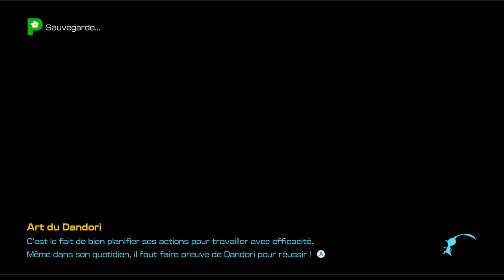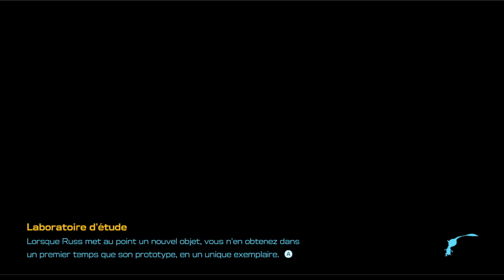Pikmin 4 - #9 - Un souterrain presque impossible - Let's Play 100% FR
Je fais des live sur Twitch donc n'hésitez pas à regarder !

Suite à un atterrissage en catastrophe sur une planète aussi mystérieuse qu'éloignée, un groupe de voyageurs de l’espace attend désespérément l’arrivée des secours. Saurez-vous être à la hauteur pour cette mission ? Suivez la trace de leurs signaux de détresse et aventurez-vous sur une planète inconnue peuplée d'étranges créatures.

Heureusement, certaines d’entre elles sont amicales ! Rencontrez les Pikmin : ces vaillantes créatures sont peut-être petites par la taille, mais leur nombre fait leur force. Faites-les pousser, rassemblez-les et guidez-les pour relever toutes sortes de défis.

Explorez votre environnement, partez à la chasse au trésor dans de vastes zones ouvertes, affrontez des créatures sauvages, résolvez des énigmes et portez secours aux voyageurs perdus.